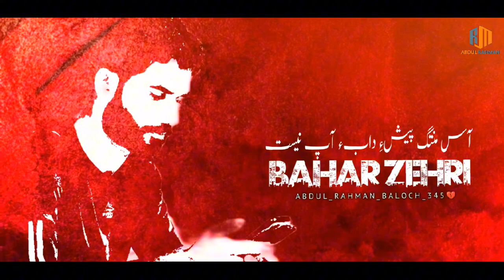AAS MANTAG PESHE DAB A | BAHAR ZEHRI | BALOCHI VIDEO | EDITING RAHMAN BALOCH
🌹 Wellcome 🌹
Salam Sangata Wash Atk Kana Shomara wati Youtube A Channel Tha.

                     🌹🌹balochi All  Singer Name 🌹🌹
Faisal Baloch,,  Ghulab Jummah , Shahjan Dawoody ,, Muslim Hammal ,, Kamran Dad ,, Naseer Baloch ,, Hafeez Baloch ,, Khairjan Baqri ,, Tanveer Nizar ,, Ismahil Aftaab ,,  Khalil Shorabi ,, Saleem Ameen ,, Hamza Ameen ,,

       Note::
                    #::My Hashtag/#::
                  Baloch Balochisong Balochistan Balochifilm Balochistatus rehmanbaloch RM
Rehmankalmati Iran Makran Karachi Oman  Dubai  Quetta Lahore balochistatus aees almaTi  Kalmat Gowader jiwany Bahrian balochiculture Rind Balochivideo balochtalint Rehmanbaloch

 Shome kashter abdul rahman baloch

        Note:::
                     Onwer administor of rmproduction2017

Rehman baloch

       🥰New versoin of 2020 🥰

     Salamat bate dost o hambala   kadi gam magandati  shoma 😘😘

 Mani name [ abdul rahman ]
Mani jaga name [ kathore haji ibrahim mitag ]
Mani kar filal [ nest .]
Man anga wanagaya [ 11 th ]

   Video balainag mani wati shauqe inte

HAARIPEER DURIJI lBALOCHISTAN LASBELA